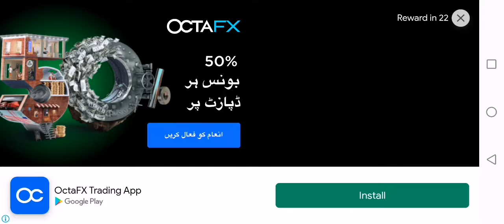fin and the ancient mystery entering realm of fire